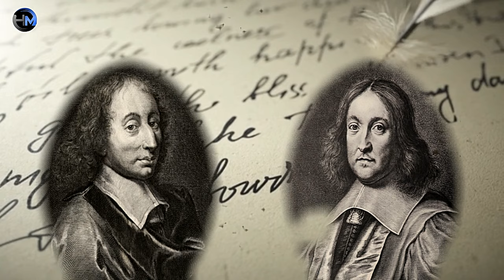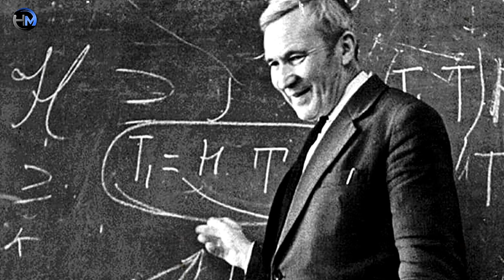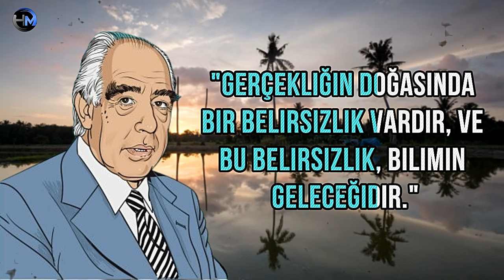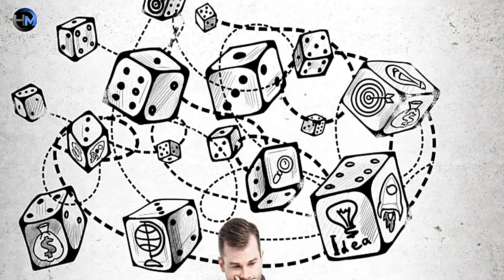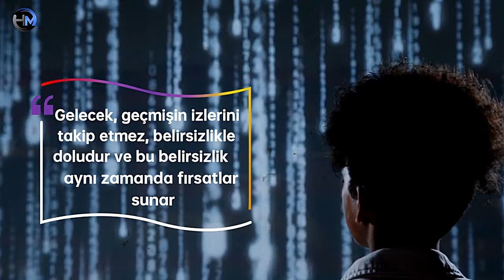Olasılık Teorisi Nedir ve Nasıl Doğdu - Olasılık Teorisi Hakkındaki Şaşırtıcı Gerçekler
Bu video, olasılık teorisinin derin felsefi temellerini, determinist ve indeterminist yaklaşımları, modern filozofların bu konudaki görüşlerini ve etikle olan ilişkisini inceliyor. Kelebek etkisi ve kaos teorisi gibi kavramlarla belirsizliğin nasıl sanatı ve bilimi etkilediğini keşfedeceğiz. Olasılık, yalnızca matematiksel bir araç değil; aynı zamanda insanlığın bilme arzusunu şekillendiren bir felsefi sorgulama alanıdır. Bu merak dolu yolculukta Karl Popper, Ludwig Wittgenstein ve Nietzsche gibi önemli düşünürlerin bakış açılarını ele alıyoruz. İzleyin ve olasılıkların evrenin derinliklerindeki gizemlerini keşfedin!

0:00 Olasılık Teorisi Nasıl Doğdu?
3:28 Evrenin Kesinliği mi, Kaosun Ahengi mi?
5:23 Modern Filozoflar ve Olasılık
6:42 Olasılık Teorisi ve Etik
8:18 Kaos Teorisi ve Olasılık
9:45 Olasılıksızlık – Siyah Kuğu Teorisi